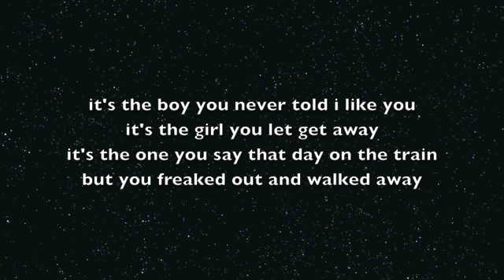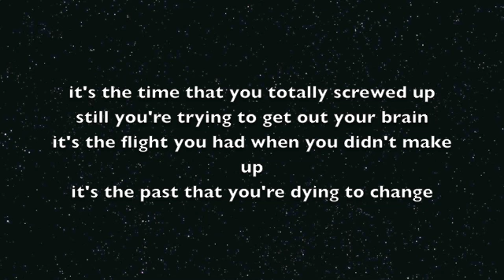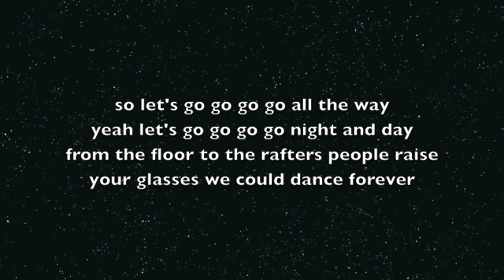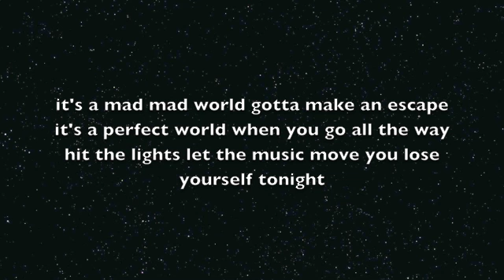Selena Gomez - Hit The Lights lyric video